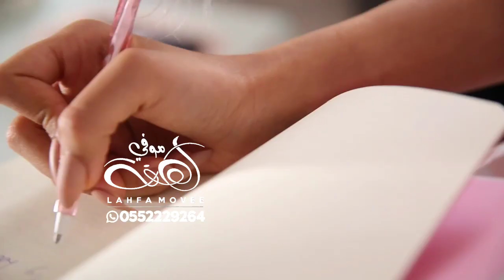شيله عيديه - من شاف حلاها يقول الله اكبر | العيد عاد و عيدكم مبارك - اداء ابو سيف الماجد